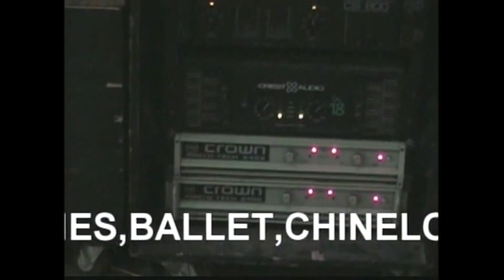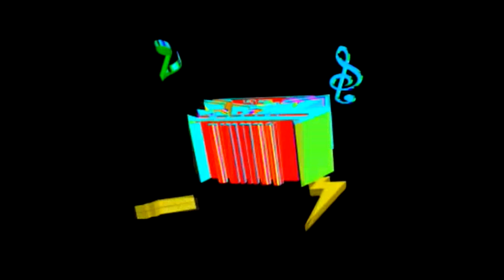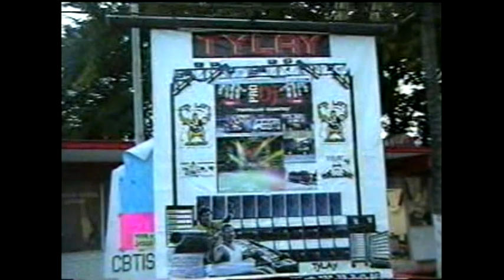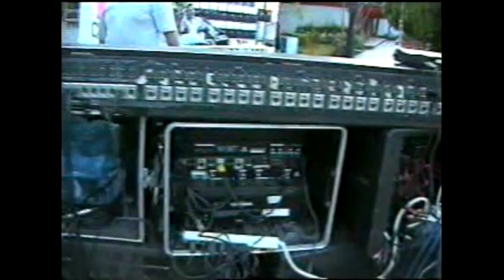LUZ Y SONIDO " TYLAY " IGUALA GUERRERO MEXICO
"30 AÑOS DE EXPERIENCIA NOS RESPALDAN"
"SOMOS LA MEJOR OPCION PARA TU FIESTA"